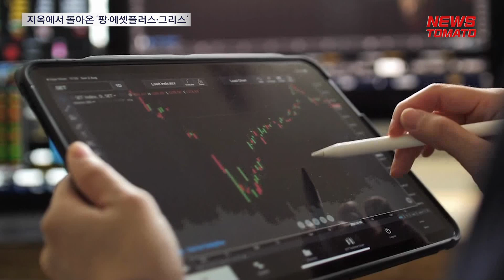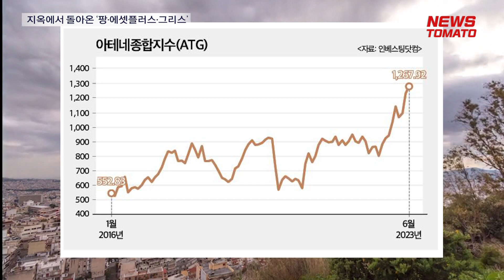(이슈&이슈)FAANG·에셋플러스펀드·그리스 부활 날갯짓 [말하는 기자들_경제 & 금융_0616]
관심밖 밀려났다 바닥 찍고 기사회생…전열 정비 후 강한 상승세

투자자들에게 실망을 안겼던 우등생과 이단아, 문제아가 절치부심 끝에 지옥에서 돌아왔습니다. 글로벌 증시가 오르는 가운데서도 남들보다 월등한 성과를 자랑하며 화려하게 부활 중입니다.
여기에서 지칭한 우등생은 ‘FAANG’으로 불린 글로벌 플랫폼 기업이며, 이단아는 에셋플러스자산운용, 문제아는 오랜 기간 EU의 발목을 잡았던 그리스입니다. 이들은 모두 잠시 또는 오랫동안 사람들의 관심 밖으로 멀어졌다가 좋은 성과를 올리며 다시 주목받고 있다는 공통점이 있습니다.

우등생 ‘팡’ 주목받다 ‘망’…다시 기지개

‘FAANG’는 페이스북, 애플, 아마존닷컴, 넷플릭스, 구글(알파벳) 등 5대 플랫폼 기업을 일컫는 신조어입니다.
이들은 2021년 상반기까지 승승장구하다가 그해 하반기부터 힘을 잃고 하락세로 돌아섰습니다. 미국 연방준비제도(Fed)의 긴축 정책이 성장주를 대표하는 이들을 주저앉혔다고 볼 수 있습니다. 연준이 물가 상승을 이유로 기준금리 인상에 돌입한 시기는 2022년 3월이었지만 이미 2021년 하반기부터 긴축에 대한 논의가 본격화돼 미국 증시도 그해 말부터 약세로 돌아섰습니다. 하필이면 그 시점이 페이스북이 ‘메타(META)’로 사명을 변경한 시기와 겹쳐 ‘팡’이 ‘망(MAANG)’했단 놀림도 받았습니다.
하지만 1년만에 다시 기지개를 켰습니다. 반년도 안 돼 최고가 700달러에서 200달러 미만으로 추락했던 넷플릭스가 가장 먼저 바닥을 딛고 일어섰습니다. 지난해 5월11일 바닥을 찍은 후로 천천히 전열을 정비하며 반등세로 돌아섰고 현재 450달러 부근에 다가섰습니다. 낙폭의 절반은 회복한 셈입니다.
메타는 지난해 11월부터 강한 반등 중입니다. 고점 대비 4분의 1 토막 났다가 88달러에서 283달러까지 올라섰으니 넷플릭스에 비하면 양호한 편입니다. 애플과 아마존닷컴, 구글은 예열이 늦어져 올해부터 본격적인 반등을 시작했습니다. 특히 애플이 돋보입니다. 남들은 낙폭을 얼마나 회복했느냐 정도인데 현재 애플은 2021년 고점을 넘어 신고가를 새로 쓰고 있습니다.
그렇다고 올해 실적 전망이 좋은 것은 아닙니다. 1분기 영업이익이 작년 동기 대비 증가한 곳은 아마존닷컴뿐입니다. 애플은 1분기 실적이 감소했고 연간 전망도 그다지 좋지 않습니다. 메타는 그나마 나은 편입니다. 넷플릭스와 구글은 하반기를 기대하고 있습니다.
올해 상반기 증시 상승을 주도한 주인공은 테슬라와 엔비디아입니다. ‘망’은 이들의 곁불을 쬐는 모양새입니다. 그래도 하반기 실적이 시장의 예상대로 나와준다면 다시 전면에 등장할 가능성도 있습니다.

이단아 에셋플러스…지옥 다녀온 1등펀드

한때 국내 주식형 펀드의 대표주자 중 하나였던 에셋플러스코리아리치투게더 펀드는 현재 패밀리 펀드를 모두 합산해도 설정액이 2667억원에 불과합니다. 주식형 펀드의 인기가 식은지 오래인 데다 투자 성과마저 부진해 펀드에 맡겨둔 돈이 계속 빠져나갔죠. 게다가 개인 투자자의 성공신화를 쓴 에셋플러스의 얼굴 강방천 회장이 차명투자 혐의로 금융당국으로부터 6개월 직무정지와 과태료 부과조치를 받으면서 바닥을 쳤습니다. 그렇게 에셋플러스는 투자자들에게서 잊혀진 것처럼 보였습니다.
하지만 올해 에셋플러스는 화려하게 부활하는 중입니다. 일단 대표선수 에셋플러스코리아리치투게더 펀드의 성과가 돋보입니다. 장단기 수익률 모두 유형 평균과 벤치마크를 앞서가고 있습니다. 3개월 수익률(21.04%)은 벤치마크의 2배, 6개월 성과(29.39%)는 거의 3배에 달합니다(15일 기준가). 2차전지 등 특정 섹터에 집중하는 펀드나 레버리지 펀드가 아닌 일반 주식형 펀드 중에서는 상당히 좋은 성과입니다.
이 펀드가 가장 많은 비중을 실어 투자하고 있는 종목은 엘앤에프(10.88%)입니다. 2차전지의 수혜를 톡톡히 누리고 있죠. 2위 종목은 엠로(10.24%)입니다. 지난 3월 삼성SDS로 인수되면서 주가가 폭등했습니다. 3위 종목 F&F나, 4위 미래에셋증권이 보통주가 아닌 미래에셋2우B인 것만 봐도 남다른 운용을 하는 에셋플러스의 특징이 고스란히 드러납니다.
강 전 회장은 4년간 금융권 임원 취업이 제한됩니다. 지금 이 펀드는 강 회장의 장남인 강자인 팀장이 맡고 있습니다. 운용경력 5년차 펀드매니저입니다. 투자자들은 사실상 강 전 회장이 운용에 영향을 주고 있을 거라 추측하고 있습니다.
2021년 11월 야심차게 선보인 직후부터 고꾸라졌던 액티브 상장지수펀드(ETF)들도 상승세가 뚜렷합니다. 에셋플러스글로벌플랫폼액티브 ETF는 연초 이후 52%의 상승률을 기록 중입니다. 미국 증시 상승을 이끈 테슬라 편입 비중이 31%를 넘는 높은 종목입니다. 2위 비중도 엔비디아(5.34%)에 실려 있습니다.
에셋플러스의 투자가 현재 증시를 주도하는 종목들에 집중되어 있어 당분간 좋은 성과를 이어갈 것으로 전망됩니다.

문제아 그리스, 올해 한국 2배 상승

올해 한국 증시는 전 세계에서도 높은 상승률을 기록 중입니다. 코스피는 연초 이후 15일까지 16.6% 상승했습니다. 하지만 그리스보다는 못합니다. 그리스 아테네종합지수(ATG) 상승률은 그 2배를 넘습니다. 그리스는 특정 주식과 펀드가 아니라 나라 전체가 문제아 취급을 받았지만 지난 몇 년간 경제성장에 대한 강한 기대감을 안고 내달리는 중입니다.
지난달 21일(현지시간) 그리스 총선 결과 우파 집권당인 신민주주의당이 좌파연합에 압승을 거뒀습니다. 득표율이 과반을 넘지 않아 2차 선거가 예정돼 있지만 지난 4년간 진행된 강도 높은 구조조정이 계속될 것으로 전망됩니다.
2010년 유럽 재정위기 당시 유럽 경제의 발목을 잡는 ‘돼지들(PIIGS)’에 포함됐던 그리스는 2015년 국가부도 사태에 이르기도 했으나 2019년 우파가 집권하면서 변했습니다. 강한 긴축과 친기업 정책을 펼치며 수출과 외국인 투자가 증가했습니다.
주가도 이에 화답했습니다. 아테네 종합지수(ATG)는 1300선에 다가섰습니다. 올해에만 36.3% 상승했습니다. 2010년에 비할 바는 아니지만 2014년 수준까지는 올라섰습니다. 올해 강한 상승세에도 1100선 언저리를 넘어서지 못했는데 총선 결과가 발표된 22일 하루만에 1200선을 강하게 돌파했고 1300을 향해 달려가는 중입니다.
그리스에도 많은 상장기업이 있고 미국에 주식예탁증서(ADR)로 상장한 종목이 있습니다. 다만 국내 투자자들이 그리스 주식에 접근한다면 그리스 증시를 추종하는 GLOBAL×MSCI GREECE ETF(종목기호 GREK) 정도를 관심권에 두는 것이 좋겠습니다.

● 제작진
- 기획: 이은재, 김의중
- 구성 취재: 김창경
- 연출: 김창경

감사합니다.